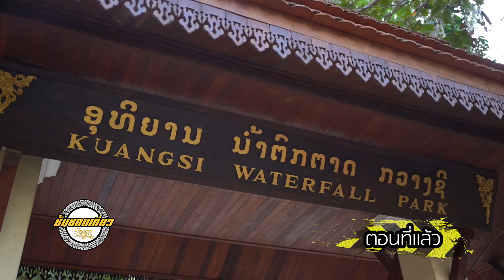หลวงพระบาง ลาว EP158 1/3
เดินเที่ยวหลวงพระบาง